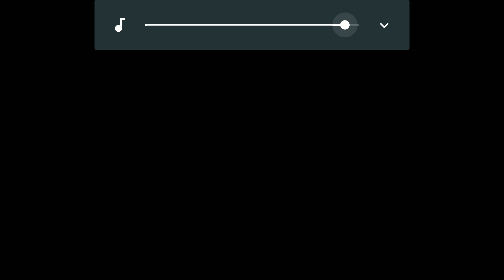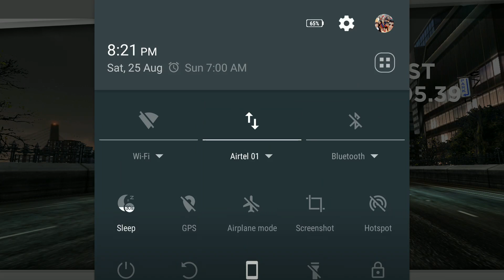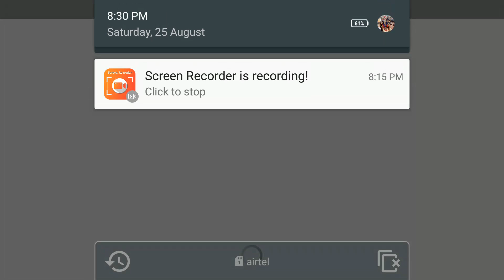NFS MY FIRST THREE MUSCLE CAR RACE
Anirudh THE ROCK DWYANE JOHNSON